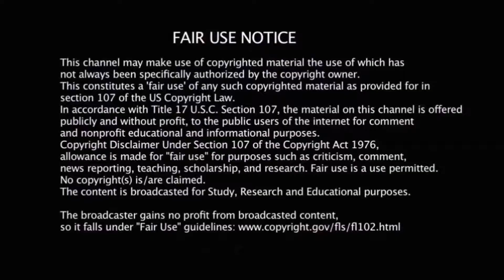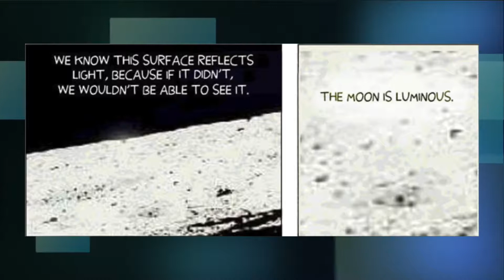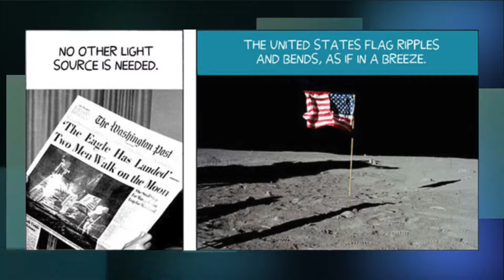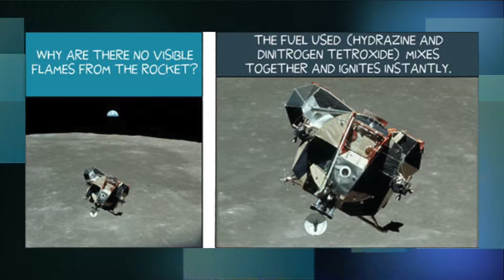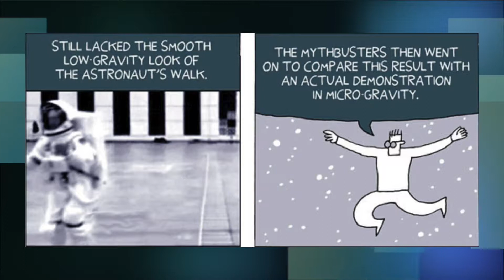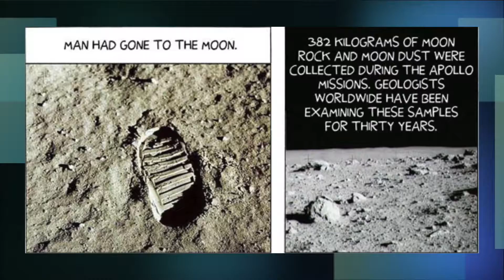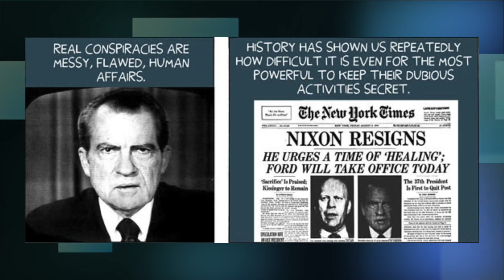Debunking The Moon Hoax - The Easy To Understand Version.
It's been around for 11 years, so I thought I'd see if I could bring it to the notice of a few more people. Happy to take it down if requested by DARRYL CUNNINGHAM.